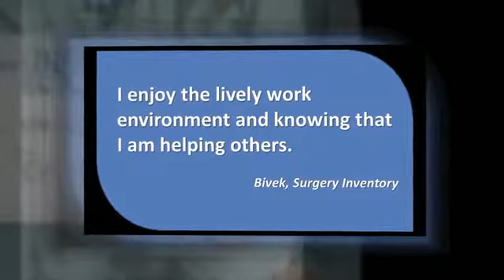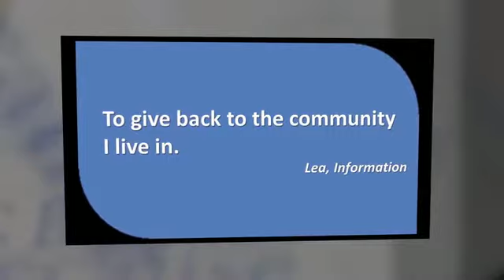I choose BJC -- Christian Hospital